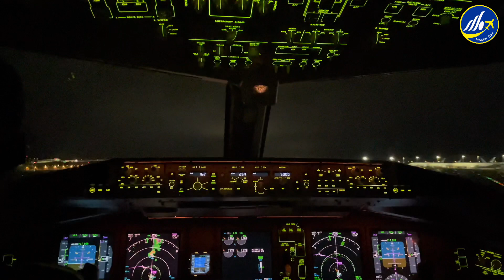Take Off in Hongkong | Cockpit View